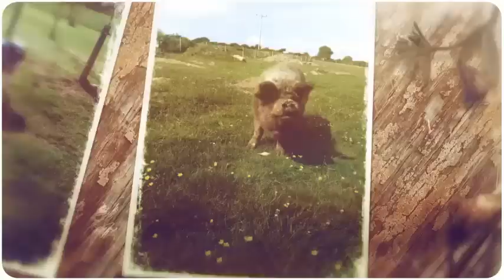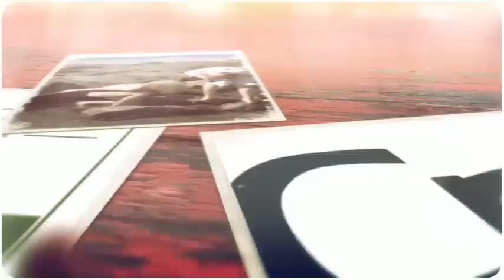Farm Holidays for Children Wales Call 01239 615179 for Farm Holidays in Wales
Farm Holidays for children Wales. Call now on 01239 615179 for details of our deals and availability on our luxury four and five star self-catering cottages for farm holidays in Pembrokeshire, West Wales or find out more on our
We love to welcome families to Croft Farm and Celtic Cottages. We have 6 acres for your children to enjoy being farmers while they stay. They can collect the eggs from our chickens each day, to eat, and help with feeding the animals. We have donkeys and ponies, laid back Kunekune pigs, Pot Bellied Pigs, as well as the ever curious Jacob Sheep and Angora Goats.
Around the farm there's also the outdoor Adventure Playground, and the football area for when your children want to let off steam.
We also have the Big Play Barn -- a great indoor space for children of all ages. Here you'll find our Pet's Corner there where you can pet and feed our smaller animals -- the rabbits and guinea pigs. Then there's fun to be had with the sand pit, the ride-on toys, the hand-painted Wendy house and shop, and the soft-play area -- all perfect for a family holiday.
For the bigger kids we've got the Pool Table, Air Hockey and Table Tennis and Table Football  -- lots for everyone to enjoy!
Even though it's a farm holiday, we like to add the extra luxuries too! Our Leisure Complex has an indoor Heated Swimming Pool, Sauna and Gym -  the perfect place to work out, splash about or simply chill out.
Set in the beautiful Pembrokeshire coastline of West Wales with beaches and stunning scenery all around, this is the perfect place for you and your family to come and enjoy our luxury four and five star self-catering cottages, and all of our leisure and outdoor facilities.
Croft Farm and Celtic Cottages,
Croft,
Nr Cardigan,
Pembrokeshire.
SA43 3NT.